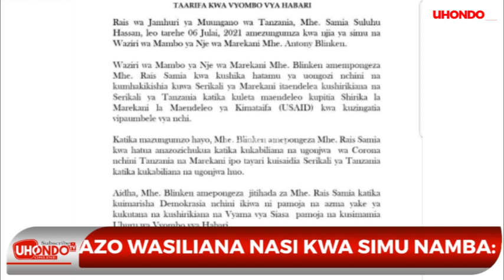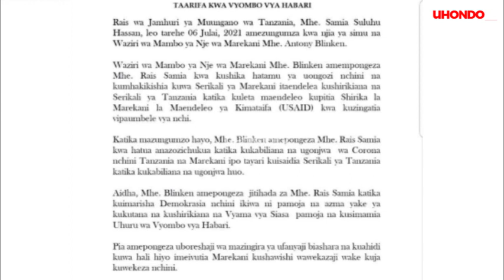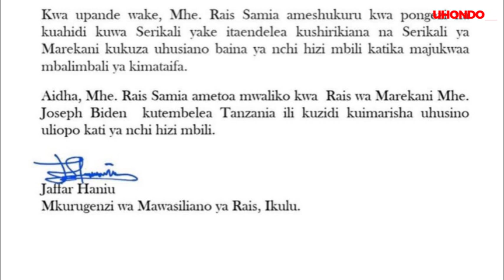BREAKING NEWS; RAIS SAMIA AFANYA MAZUNGUMZO MAZITO IKULU